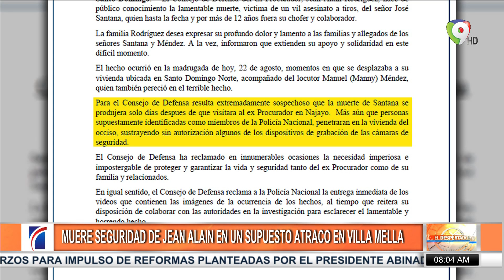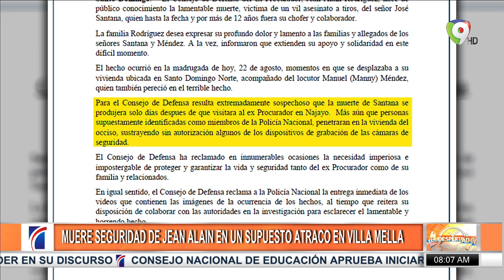Muere seguridad de Jean Alain en supuesto atraco en Villa Mella | El Despertador SIN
En el despertador comentan sobre la trágica muerte del agente de seguridad de ex procurador Jean Alain y el Locutor López Méndez en un supuesto atraco en Villa Mella.